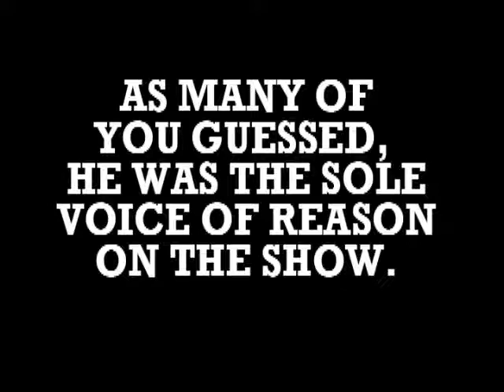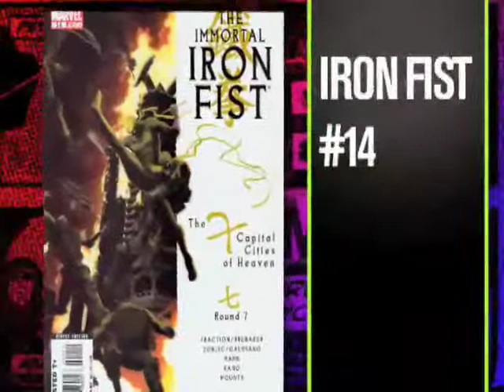Pete's Basement Episode 17 - 05.06.08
Steve disappears after Comic Con, and the basement breaks down into madness. Pete challenges Adam to a duel of words and Ramon can't help but watch.